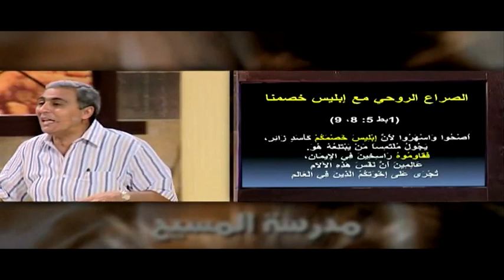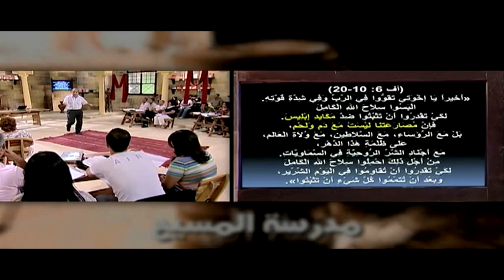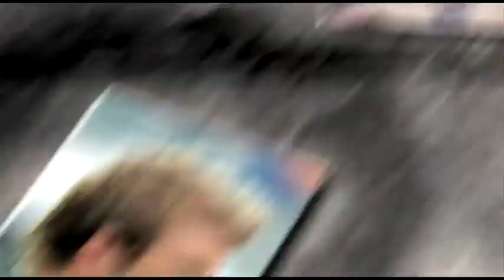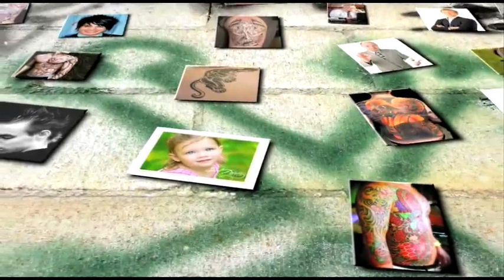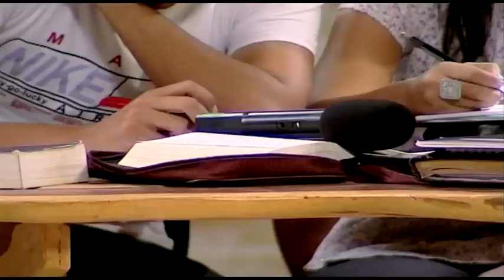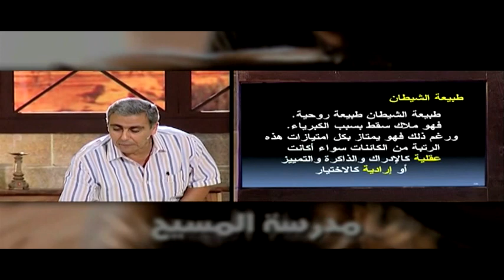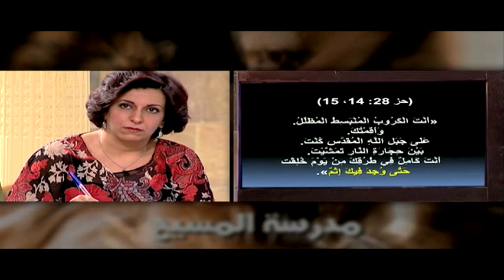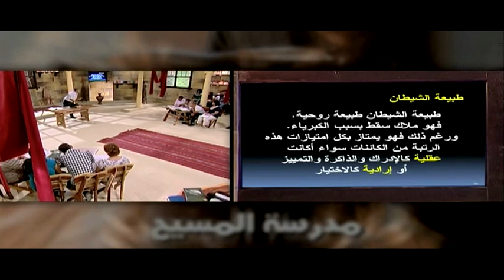الصراع الروحي - حلقة 2 - من هو إبليس؟ - طبيعته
مدرسة المسيح - الصراع الروحي - الحلقة رقم 2، في هذا البرنامج نعرض منهاج دراسي متكامل للتلمذة الروحية في الحياة المسيحية مع الله وهو عبارة عن مجموعة من الدراسات الاساسية المتسلسلة والمتدرجة التي تخاطب أرواحنا وأذهاننا.